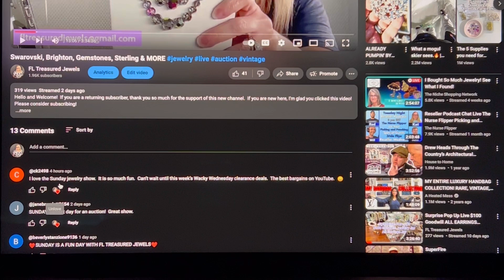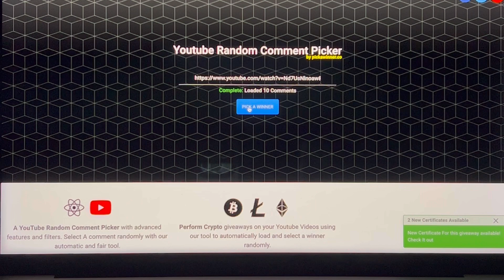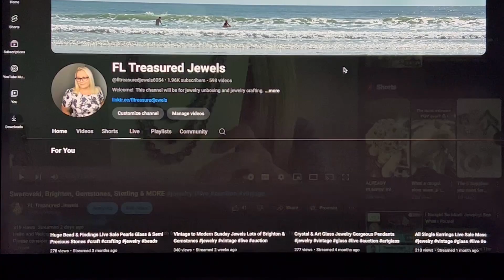6/2/24 Secret Word Viewer Giveaway Announcement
Hello and Welcome!  If you are a returning subscriber, thank you so much for the support of this new channel.  If you are new here, I’m glad you clicked this video!

Thank you again for all your likes and comments, it really helps my channel!

Amazon Wish List for packaging improvements:

@fltreasuredjewels where I post my Jewelry Art and Video Uploading Updates.